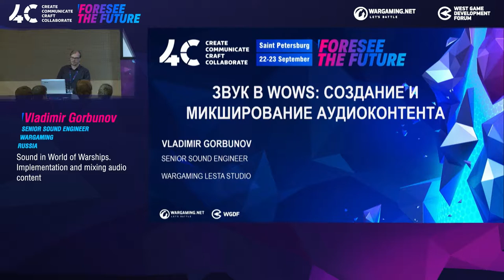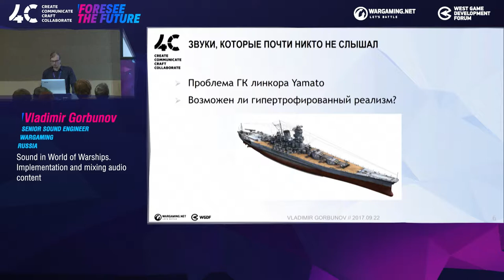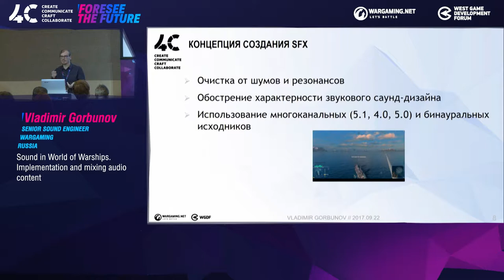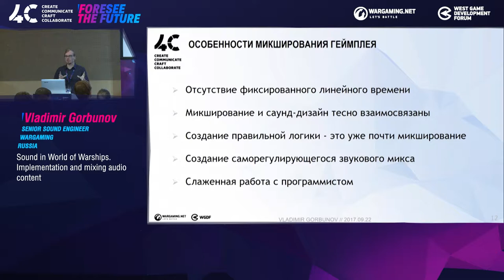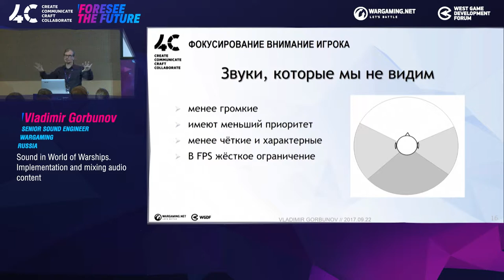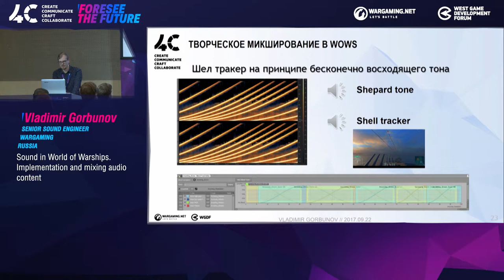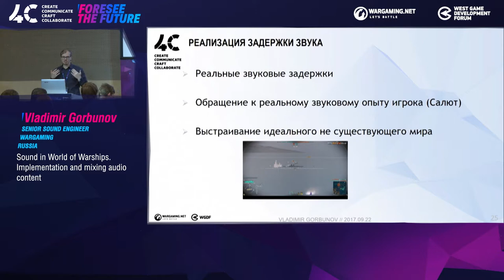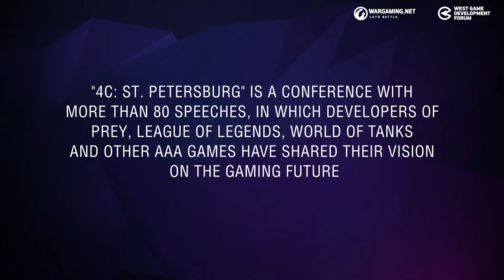Sound in World of Warships. Implementation and mixing audio content / Vladimir Gorbunov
4C - International Game Developers Conference.

Sound in World of Warships. Implementation and mixing audio content / Vladimir Gorbunov, Senior Sound Engineer Wargaming

Vladimir Gorbunov was born in the Urals and graduated from university as a sound engineer, specializing in music. A veteran in the sound industry, he has worked as a sound engineer and composer. Currently, Vladimir works at Wargaming St. Petersburg as a senior sound engineer.

The implementation of audio content in World of Warships, including basic strategies, mixing, and especially the perception of sound by gamers.